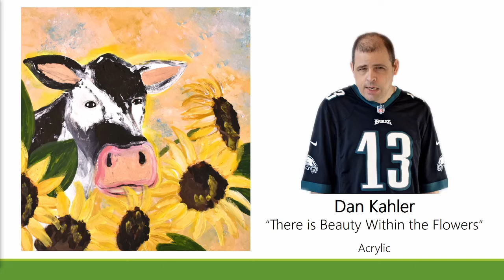312 “There is Beauty Within the Flowers” by Daniel Kahler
“There is Beauty Within the Flowers” a 20x20 framed acrylic by Daniel Kahler. This composition is filled with brilliant yellow sunflowers and a feeling of summer bliss. Dan brought this piece to life with delicately rendered elements that create an aura of tranquility and splendor. As an animal enthusiast, this painting brought him happiness with its playfulness, warmth and natural enhancements.